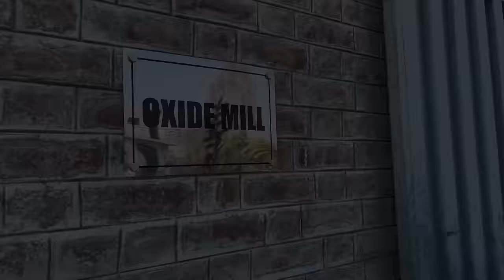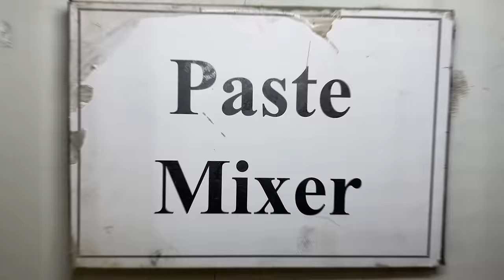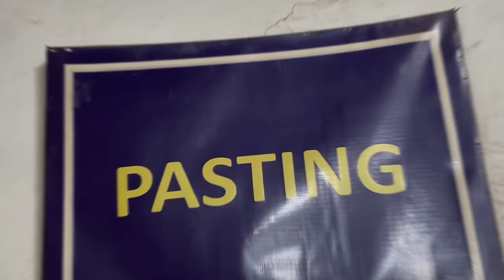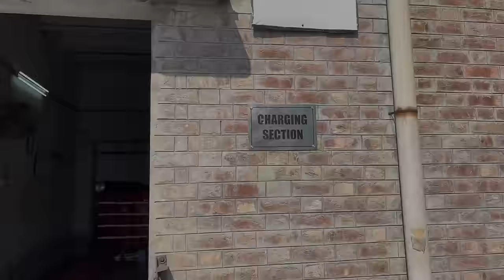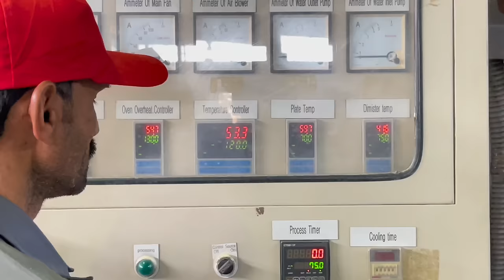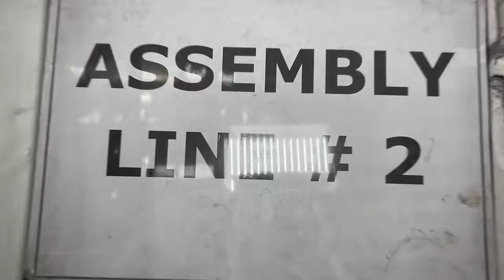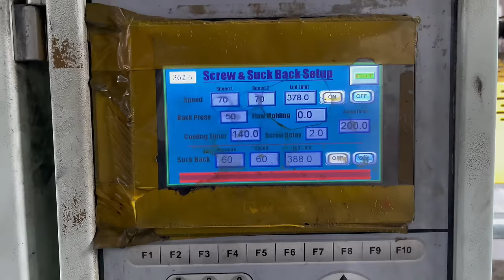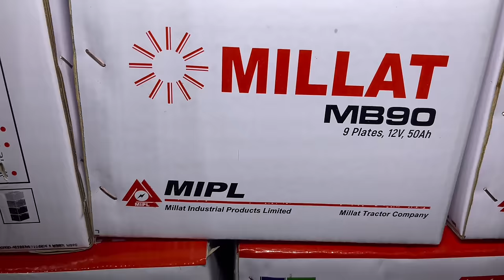60 Year Old Factory Producing Batteries | How Manufacture Batteries in The Factory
Learn about the process of mass producing batteries at Millat and witness the technology that goes into making efficient and reliable batteries. From assembly to testing, this video will give you an inside look at the production of batteries at Millat.

60 Year Old Factory Producing Batteries | How Manufacture Batteries in The Factory

Best Regards
Skills Panda 2.0